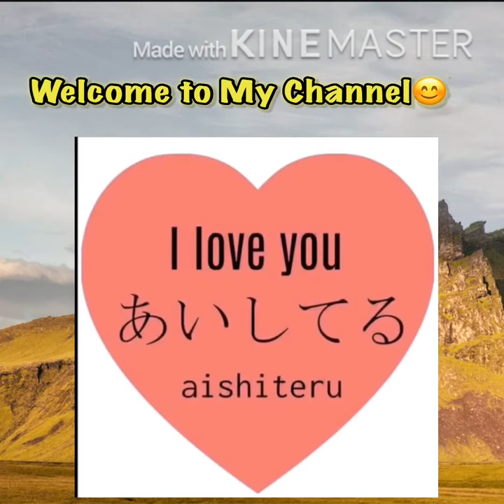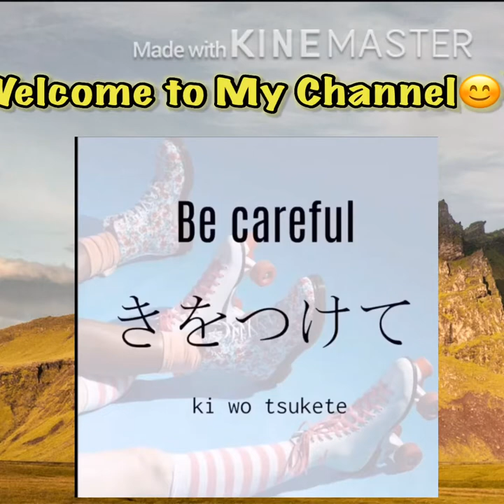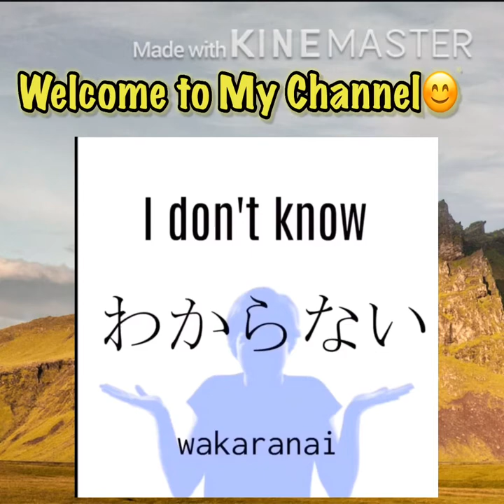Useful Japanese Words and Phrases👩‍⚕️ Part 1/ Basic Japanese Vocabulary/Basic Japanese Lesson👩‍⚕️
✅Let's learn basic japanese words and Phrases.
✅In this lesson we will learn the most commonly used japanese expression in daily live.